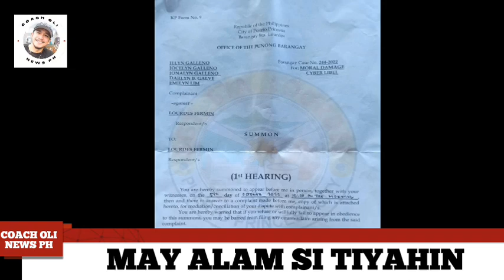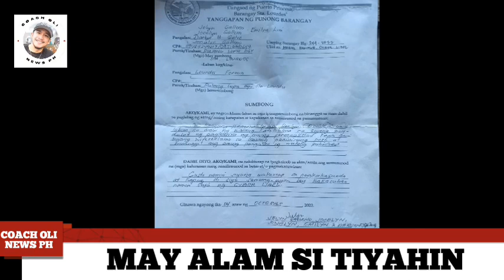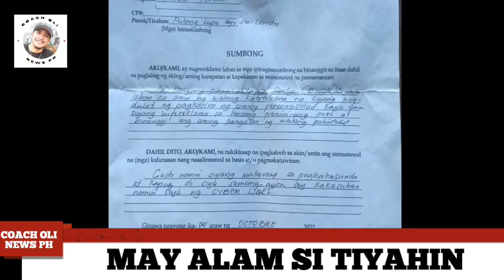PAMILYA NI JOVELYN AYAW NG I RE OPEN! BAHALA KAYO SABI NI ABILE!!